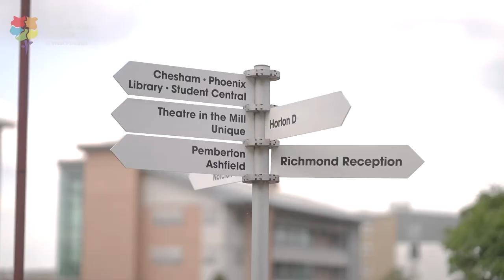The Mayor of West Yorkshire's FAIR WORK CHARTER consultation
The Charter will set the standards we expect for good work in West Yorkshire, reducing in-work poverty, boosting health and wellbeing, and promoting greater economic inclusion for our disadvantaged groups and communities. Chart with upwards trend.

Here's how the MAYOR OF WEST YORKSHIRE, TRACY BRABIN, got on at the University of Bradford on Monday as she met with Mayor of Greater Manchester, Andy Burnham and Metro Mayor of Liverpool City Region, Steve Rotheram and key stakeholders from across West Yorkshire.